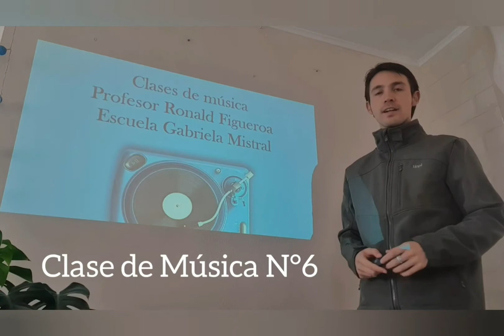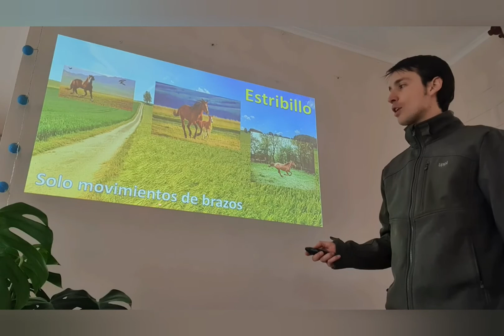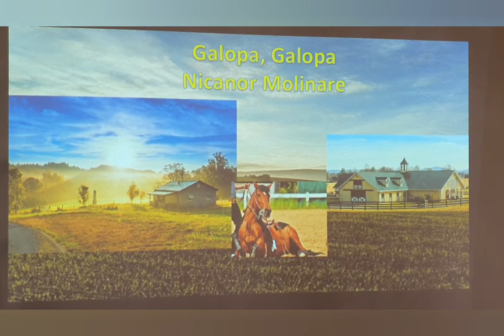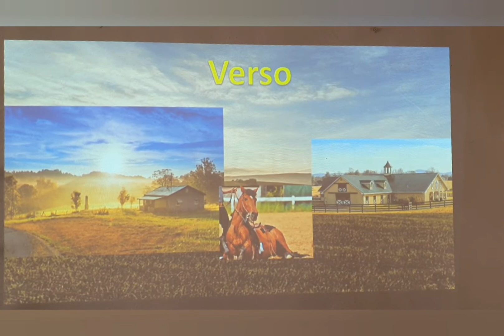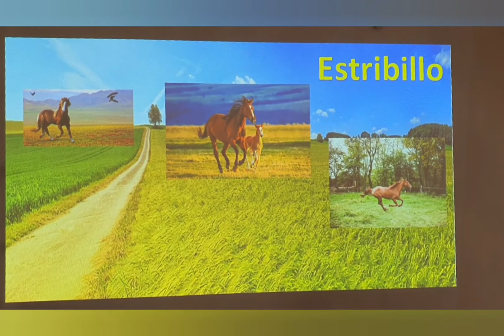Clase 6, Educación Musical - 1° y 2° básico, Forma canción